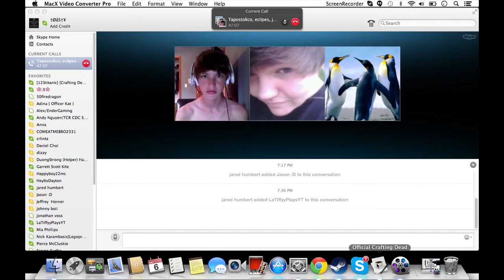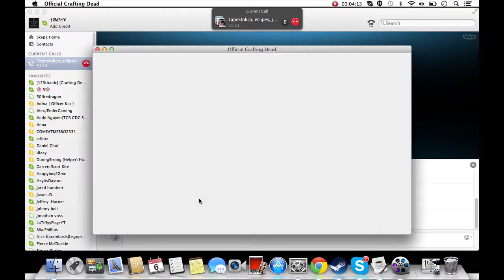123titanic, 420PenisPumper, QuackinDuck, michaelcap123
Hacker's Names: 123titanic, 420PenisPumper, QuackinDuck, michaelcap123. They all had full diamond armor. 420PenisPumper for sure speed hacks, X-rays, and dupes. They also got like unlimited alts, so make sure u tell ur friend to mod pack ban em